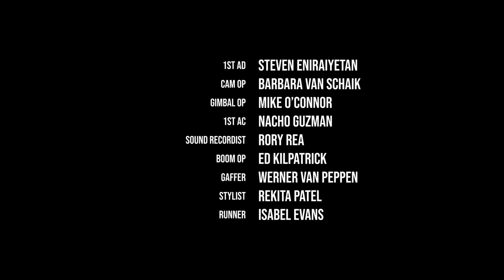Broken Words Short Film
Dir. Nikos Wood
Prod. Hayder Rothschild Hoozeer